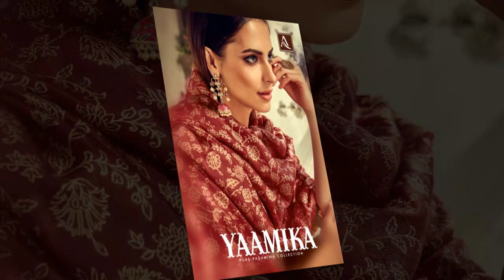Looking to Shop Online for Yaamika Pashmina ? Visit Shiona.In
Sales & Support

Product Details :-

YAAMIKA PASHMINA

Price : Rs.1040

Weight : 10 KGS

MOQ : 8 Pieces (1 Set)

Fabrics : PASHMINA PRINT
YAAMIKA PASHMINA

    YAAMIKA PASHMINA
    PURE PASHMINA SELF PRINTED EMBROIDERY WORK TOP 2.50 METERS
    WOOLAN PASHMINA SOLID PRINTED BOTTOM 3.0 METERS
    WOOLAN PASHMINA DUPATTA 2.25 METERS
    8 PIECES IN CATALOG

WHOLESALE YAAMIKA PASHMINA CATALOG ONLINE

USEFUL LINKS ON PORTAL